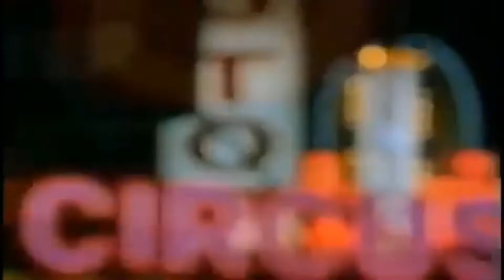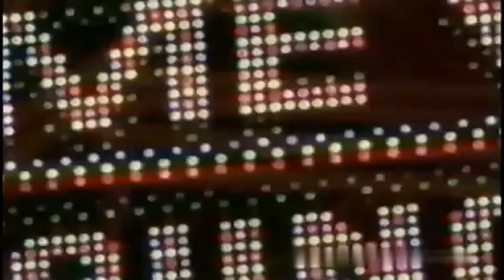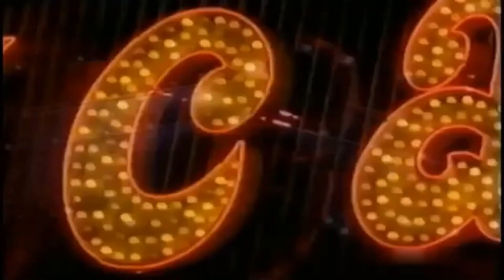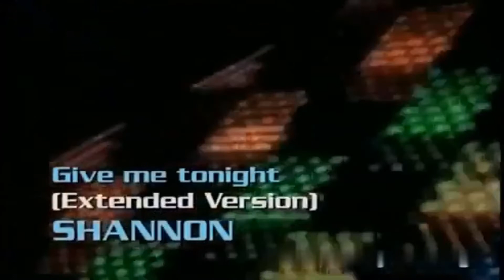Shannon - Give Me Tonight (Extended Version)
Artist: Shannon
Song: Give Me Tonight (Extended Version)
Label: Emergency Records
Format: Official Music Video
Country: U.S.A.
Released: Mar 8, 1984
Genre: Dance/Electronic, Pop
Style: Freestyle, Dance-Pop

Credits:
Mixed By [Consultant] – Ralph Rivera
Companies, etc.
Manufactured By – Emergency Records & Filmworks Inc.
Distributed By – Emergency Records & Filmworks Inc.
Mastered At – Frankford/Wayne Mastering Labs
Published By – Shapiro, Bernstein & Co.
Published By – Emergency Music (4)
Published By – Green Star Music

Credits:
Mastered By – Herb "Pump" Powers*
Mixed By – Chris Barbosa, Chris Alge*
Performer [All Instruments] – Rob Kilgore*
Producer – Chris Barbosa, Mark Liggett
Written-By – Chris Barbosa, Ed Chisholm

(*Freestyle Explosion)
(*Updated)
[Increased video quality to HD -1080p]